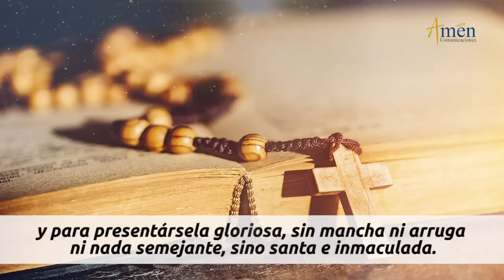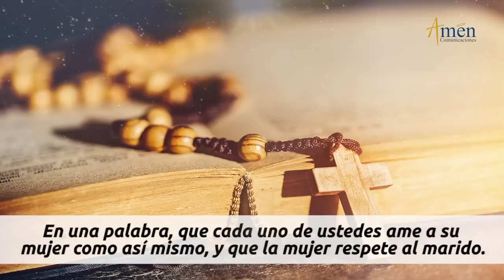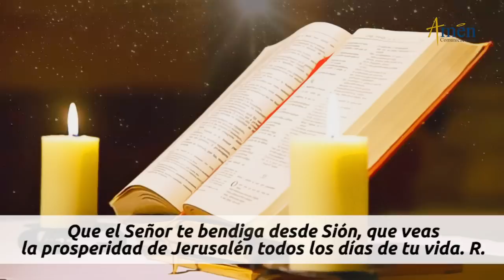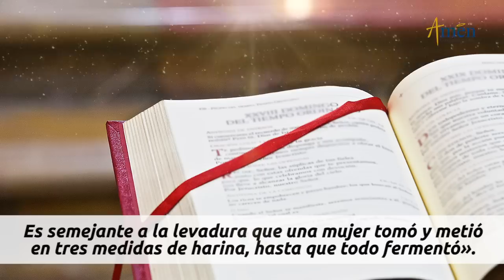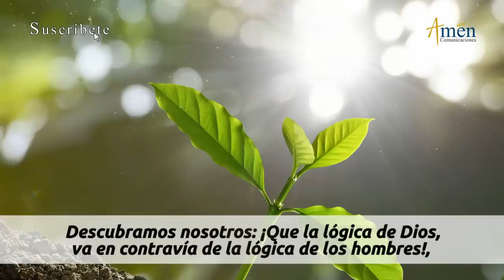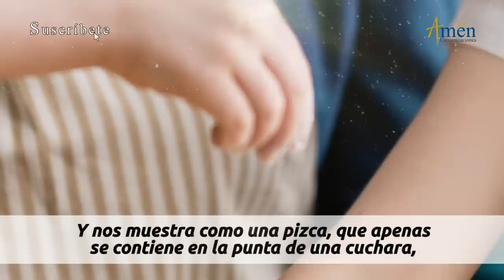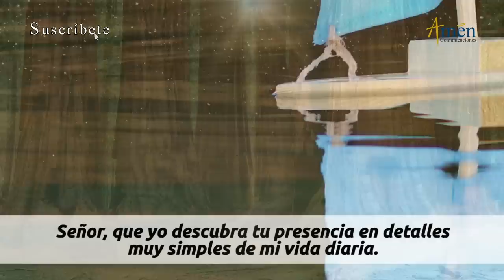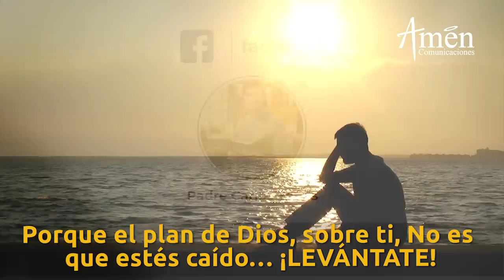Evangelio De Hoy Martes 27 Octubre 2020 Lucas 13,18-21. Padre Carlos Yepes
Evangelio De Hoy Martes 27 Octubre 2020 Lucas 13,18-21

Lectura del santo evangelio según  Lucas 13,18-21 :

En aquel tiempo, decía Jesús: «¿A qué se parece el reino de Dios? ¿A qué lo compararé? Se parece a un grano de mostaza que un hombre toma y siembra en su huerto; crece, se hace un arbusto y los pájaros anidan en sus ramas.»
Y añadió: «¿A qué compararé el reino de Dios? Se parece a la levadura que una mujer toma y mete en tres medidas de harina, hasta que todo fermenta.»

Dios se vale de lo pequeño para mostrar su grandeza
(Misión de vida)
El evangelio de hoy con el Padre Carlos Yepes, te invita  a mirar como en lo cotidiano y simple de la vida, están presentes las maravillas del Señor.

Descúbrelo en este Evangelio

Analiza: manifestación de lo pequeño, Grano de mostaza, semilla de mostaza, pizca de levadura, masa de harina,  estamos llamados a crecer, dar vida, identifica el actuar de Dios, la lógica de Dios, poder, gloria, maravillas del Señor, gratitud

𝗘𝗡𝗖𝗨𝗘𝗡𝗧𝗥𝗔𝗡𝗢𝗦 𝗘𝗡